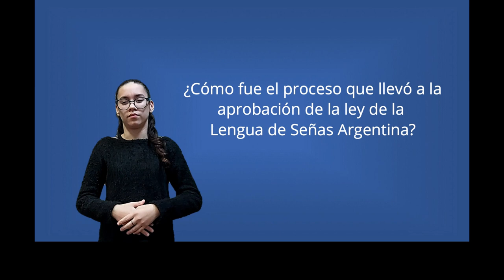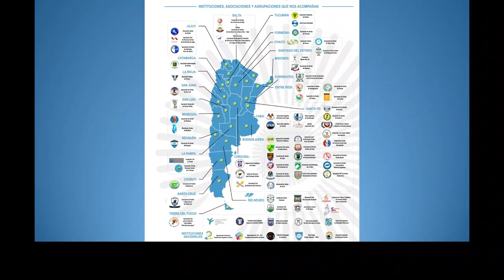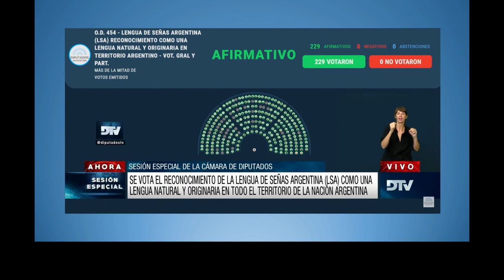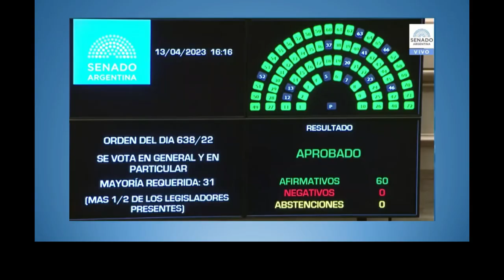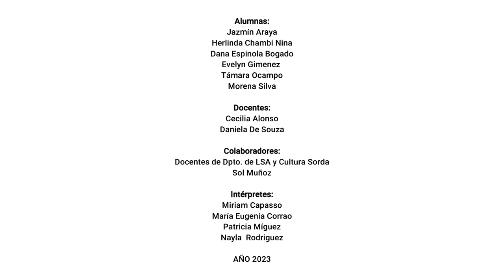¿Cómo fue el proceso que llevó a la aprobación de la ley de la Lengua de Señas Argentina?